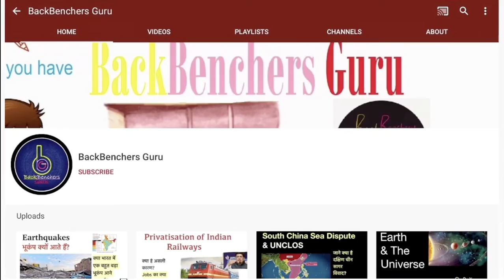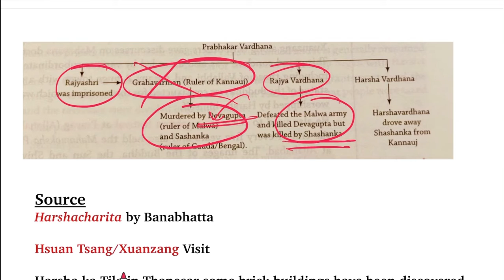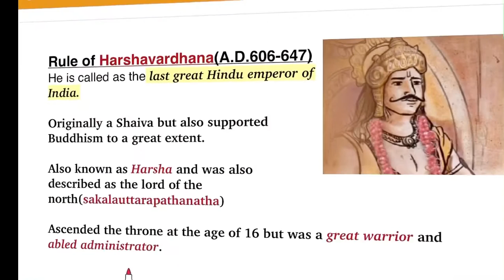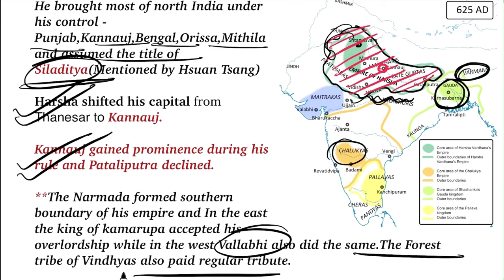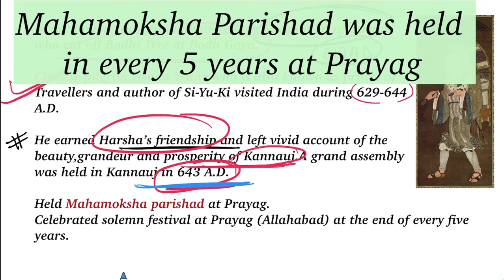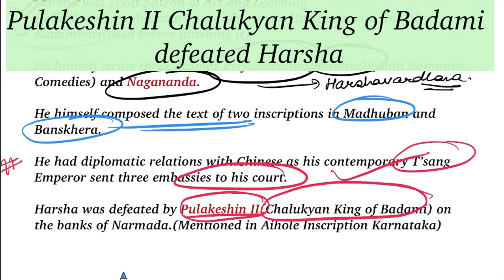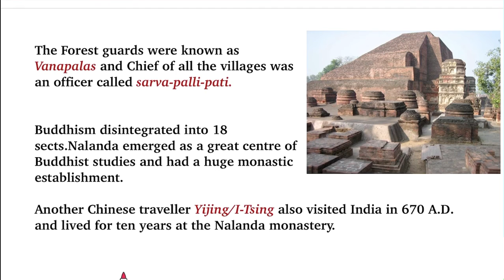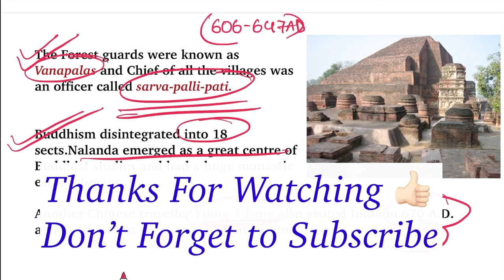Harshavardhana Rule | Pushyabhutis of Thanesar | हर्षवर्धन का शासन | Ancient History | UPSC IAS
Harsha belonged to Pushyabhuti Dynasty or Vardhana Dynasty which ruled over Punjab and Haryana region in ancient India around 6th and 7th Century A.D.
Harshavardhana established his rule over a large part of India especially northern India but faced opposition from Shashanka of Gauda in the east and Chalukya king of Badami in the South.

Know All about Harsha's Rule in this Video!!